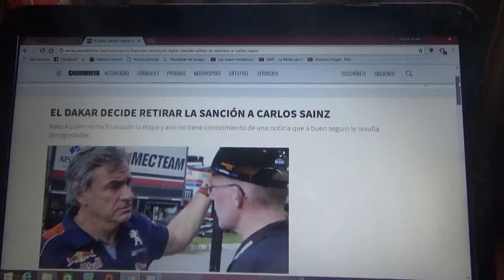El Dakar retira la sanción aplicada a Carlos Sainz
Kees Koolen no terminó la etapa y aún no tiene el conocimiento de una noticia que le resulta desagradable